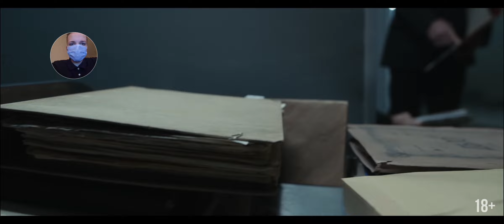MORGENSHTERN попал в АД - РЕАКЦИЯ ШКОЛЬНИКА НА MORGENSHTERN в АДУ